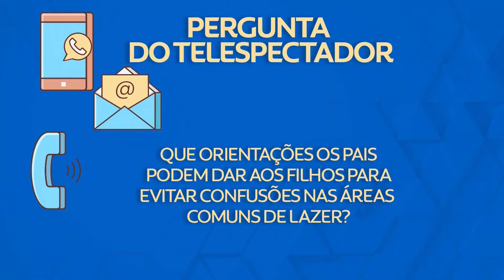TARDE TOP PGM143 BL04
FÉRIAS EM CASA: DICAS PARA A BOA CONVIVÊNCIA EM CONDOMÍNIOS

ENTREVISTADA: DRA. BRUNA KUSUMOTO